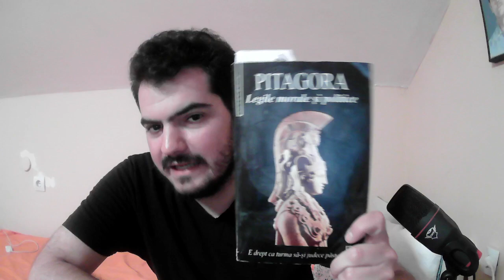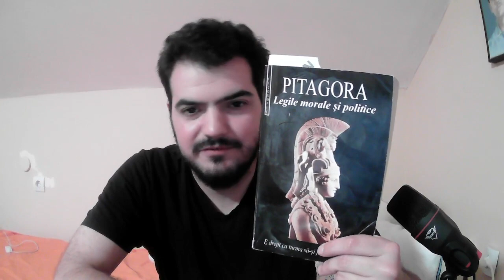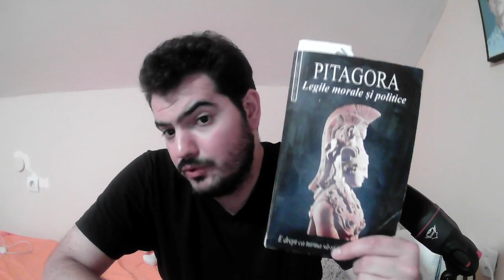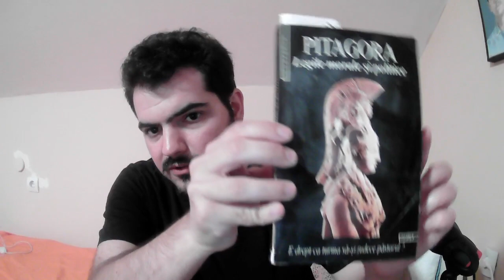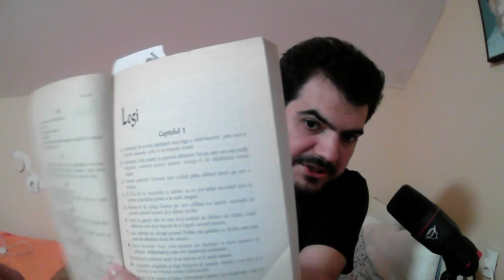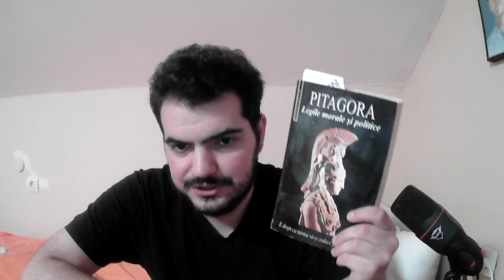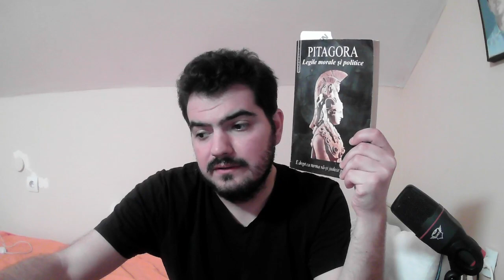Sez. 3 Ep. 8 - Câteva legi morale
Dintre legile citite. Invit publicul la o discuție prin comentarii.

57. Preotul spune poporului: Muritorilor! Iubiți-vă Zeii tot atât cât vă iubiți pe voi înșivă.
Rațiunea spune omului: Iubește-ți tatăl și nevasta, copiii și prietenul mai mult ca pe tine însuți.

58. Femeie! Să nu încerci să semeni felului și chipului ce sunt numai ale bărbatului. Bărbatul și femeia nu trebuie să aibă nimic în comun.

220. Tineri căsătoriți! Cumpătați-vă mângâierile, căci repetate prea des, acestea devin sterpe: Dacă vreți să fie roditor câmpul nunții sărutați-l doar cu sărutări cuminți.

volum: Legile morale și politice
autor: Pitagora